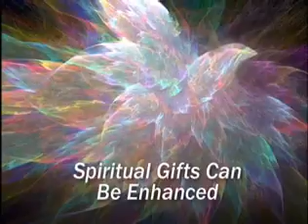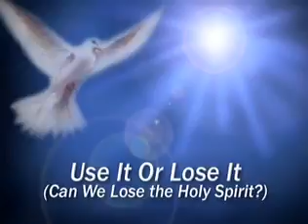Holy Spirit Part 3 The Gift Doug Batchelor